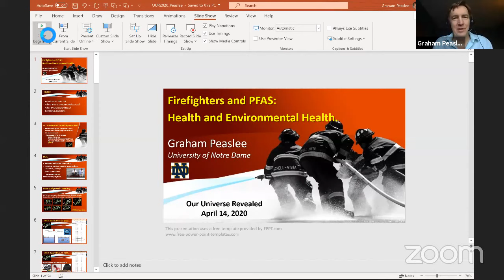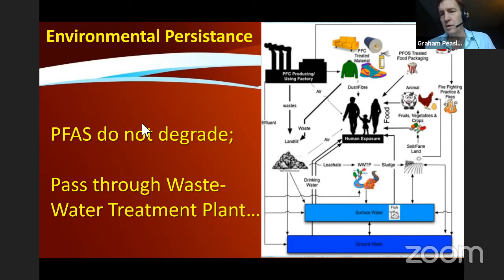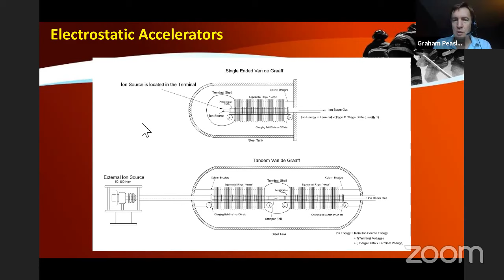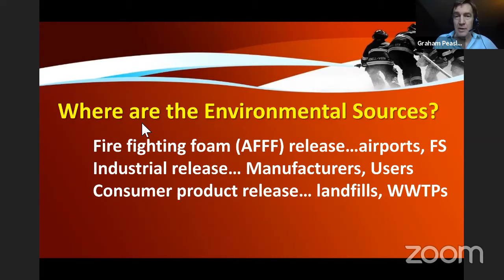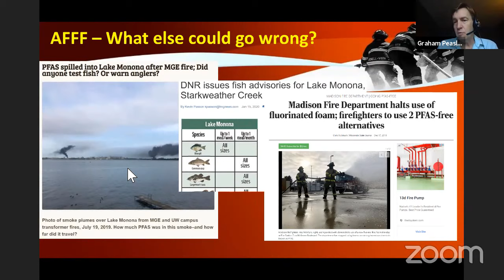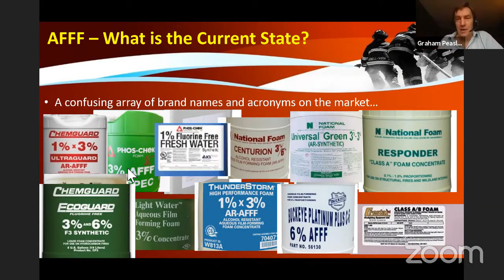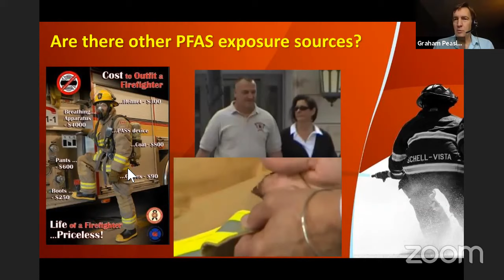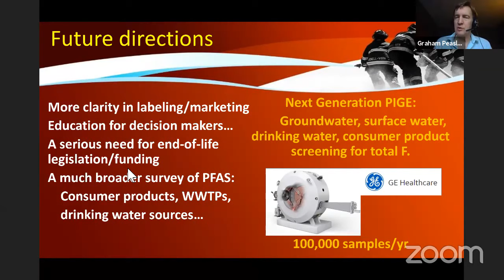Firefighters and PFAS - Our Universe Revealed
Public talk from the Department of Physics at the University of Notre Dame. Join us as Professor Graham Peaslee presents 'Firefighters and PFAS: Occupational Health and Environmental Health' and discusses his research studying PFAS (Per- and Polyfluorinated Alkyl Substances), their impact on the body and how exposure to them impacts firefighters, the environment and the public.